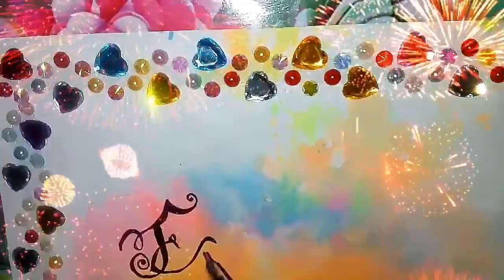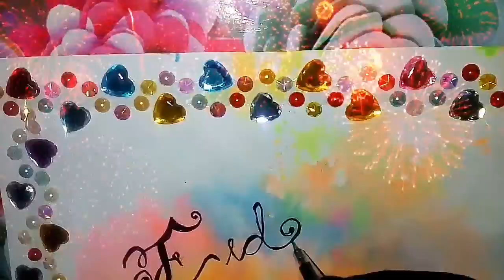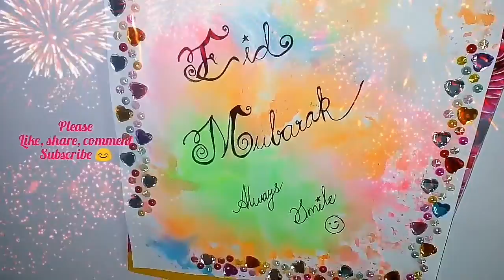Eid Mubarak calligraphy, How to write Eid Mubarak calligraphy, Eid Mubarak kaisay liktay hai stylish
How to write Eid Mubarak calligraphy?
Enjoy learning calligraphy 😊..
If you want to learn more about CALLIGRAPHY
And cursive hand writing...
Learn in my channel 😉
Live long lovely life.